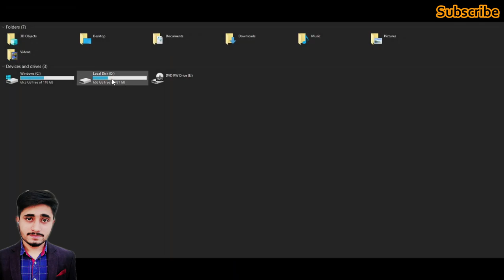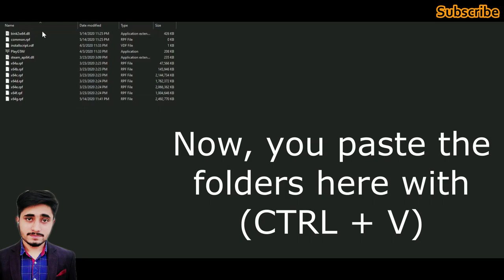How to play GTA 5 online premium edition without downloading from Epic Games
Convert you offline GTA 5 into GTA 5 online premium edition